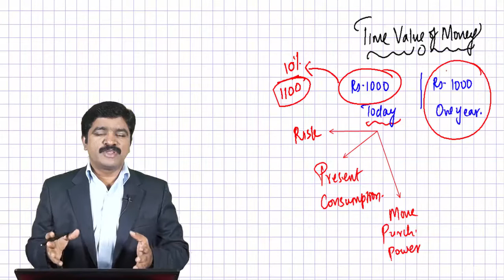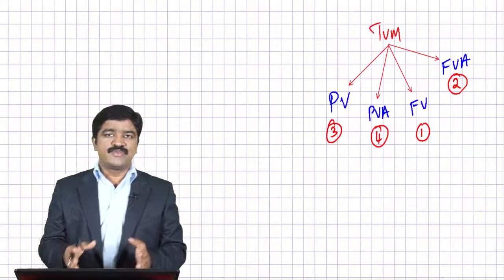Time Value of Money Intro through Talking Head Video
If you're eager to enhance your skills in Financial Management, we have an exclusive opportunity for you.
Introducing our "Financial Management Mastery Bundle" (Relevant for CA/CMA/CS/UGC NET/B.Com/M.Com/MBA/CIMA/ACCA/FM for Bankers)

What you'll learn by enrolling in the Financial Management Course?

Basics of Financial Management
Time Value of Money
Financial Analysis (Ratios / Cash Flows / Fund Flows)
Cost of Capital
Capital Structuring Decisions
Dividend Decisions
Types of Financing
Investment Decisions (Basics & Advanced)
Working Capital Management
Leasing
Mergers & Acquisitions
Valuation

1) Video Lectures + Case Studies Bundle (60+ Hrs Content)
2) Supplementary Reading Materials Bundle (400+ Materials)
3) MCQ Bundle (500+ MCQ)
4) Q&A Bundle (500+ Q&A)

instead of the current selling price of ₹7999/-.

If you wish to enroll but need some clarification or guidance, you can reach me through:

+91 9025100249 by sending text message FMM
or

We have an exclusive Telegram Community for credit and financial analysis enthusiasts. If you're still keen to learn, join us!